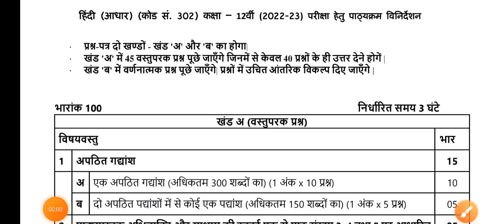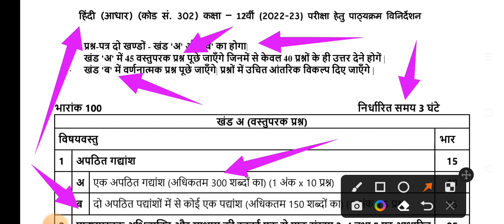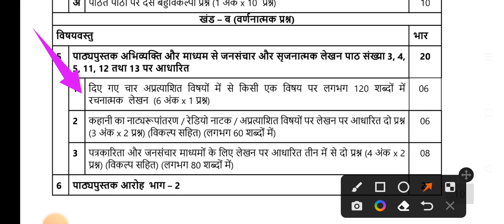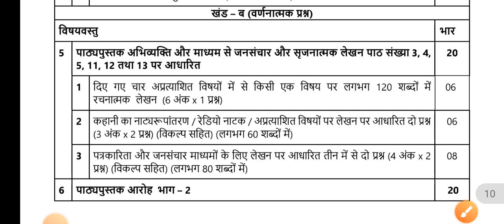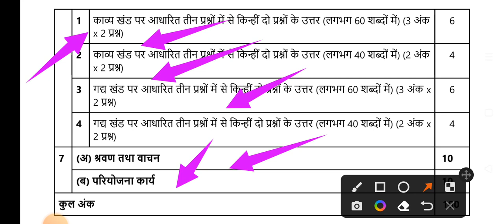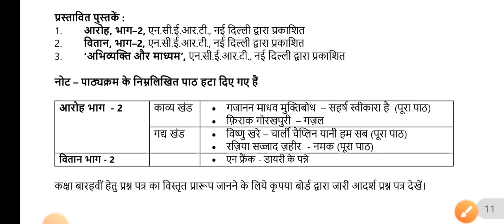हिन्दी कक्षा 12 ।। पाठ्यक्रम।। अंक विभाजन।। पेपर फार्मेट।। सत्र 2022-23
पाठ्यक्रम।।
अंक विभाजन।।
पेपर फार्मेट।।
सत्र 2022-23

धन्यवाद

हार्दिक शुभकामनाएं !

Good luck 👍

जय हिन्द !

द्वारा